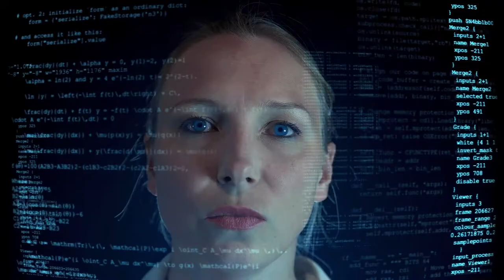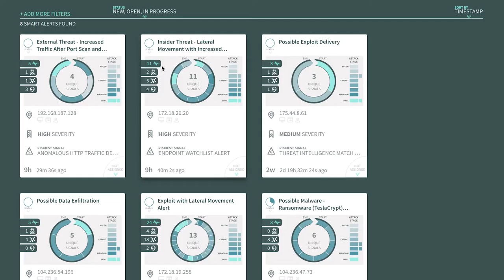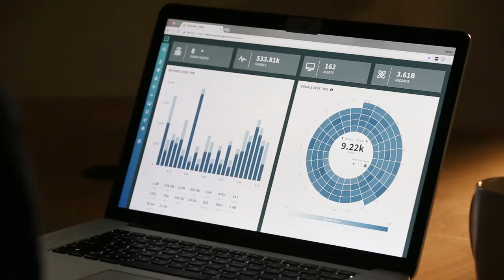JASK Why Partner with Us (2018)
Start Up JASK simultaneously monitors both on-premises and heterogeneous multi-cloud infrastructures. Today's security operations center (SOC) teams are fatigued and under pressure from overwhelming alert volume. JASK is automating the manual work for the security analyst, saving them time and enabling them to be more effective by focusing on higher-value security functions.